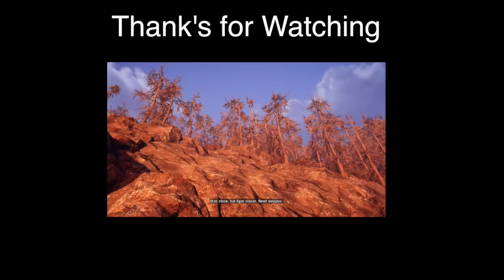Far Cry Primal #1 - Mammoth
This is the first in a major series on this channel where I will be playing through the main story of Far Cry Primal. The game is amazing and I hope you enjoy watching it as much as I enjoy playing it. :D